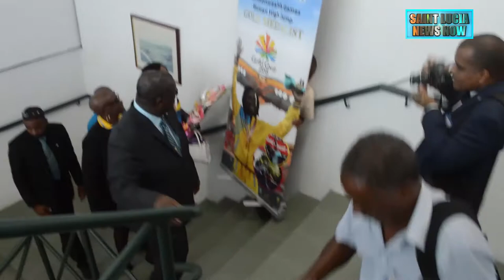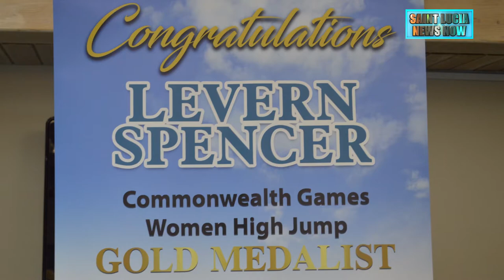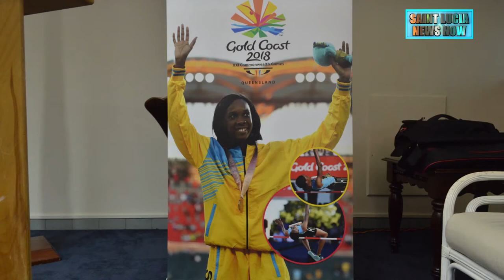St Lucian high jump gold medalist Levern Spencer arrives in St Lucia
Levern Spencer won our island’s first Gold Medal at the Gold Coast 2018 Commonwealth Games in Australia.